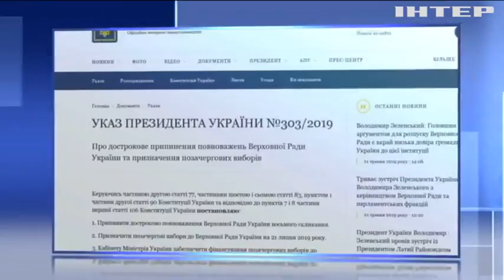Верховна Рада збереться на позачергове засідання